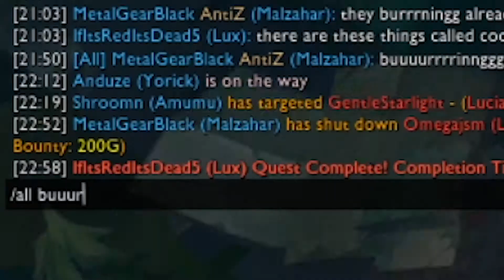AHRI REALLY GETTING SMASHED VS RYZE MID WITH VOLIBEAR TOP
Yooo ITs Ya Host Metal Gear Black Here With a League of legends series where Ryze is the center of attention.

This for now be staple series along side making league of legends rap parodies on my channel, until I start doing  Reviews on different games and new in gaming.

If you would like to watch more gameplay produced by me. please check out my Sub channel MGB Uncut, where I will be having full length lets play series available. currently presenting the Persona 4 Golden pc steam release.